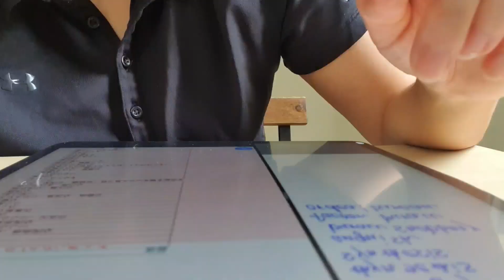30-Day Language Study Challenge [DAY3]